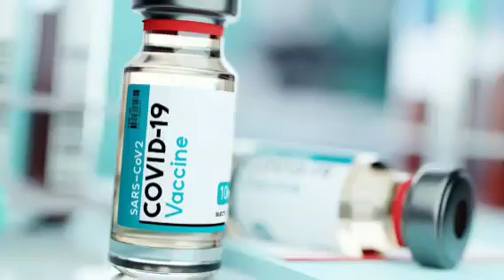Վանոյի Մահվանից Նոր Մանրամասներ